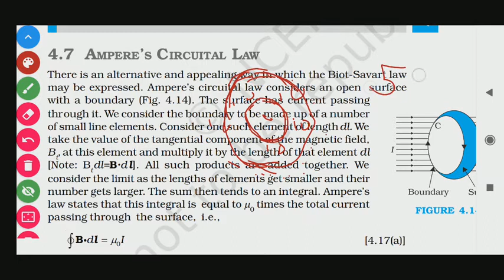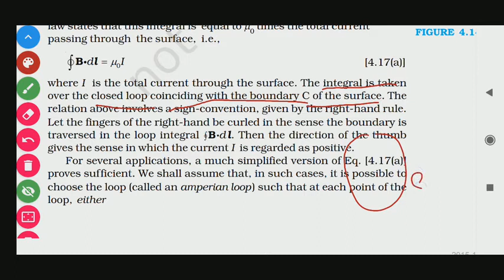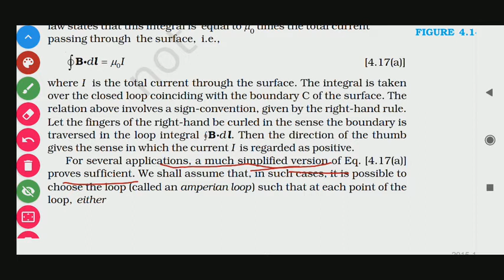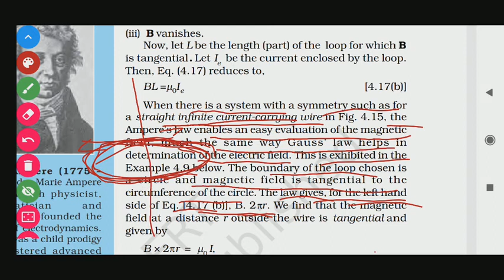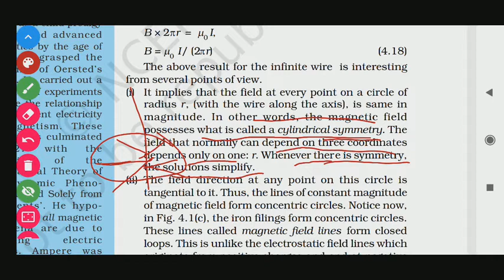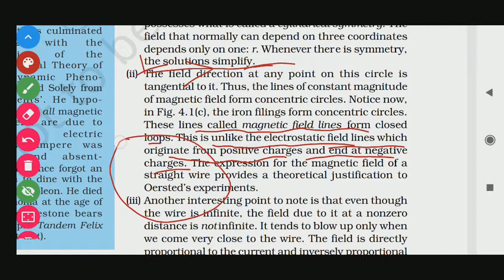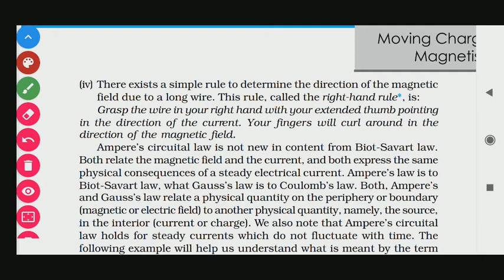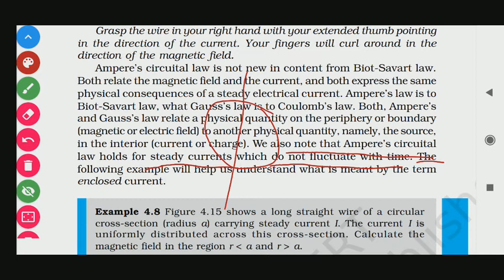4.7 AMPERE'S CIRCUITAL LAW NCERT PHYSICS CLASS 12 CH-4 MOVING CHARGES AND MAGNETISM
4.7 AMPERE'S CIRCUITAL LAW NCERT PHYSICS CLASS 12  CH-4 MOVING CHARGES AND MAGNETISM